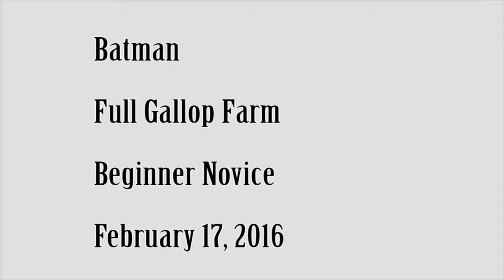Batman 2 17 2016